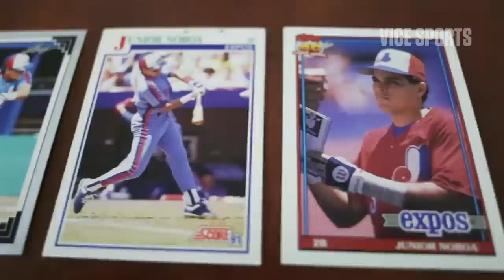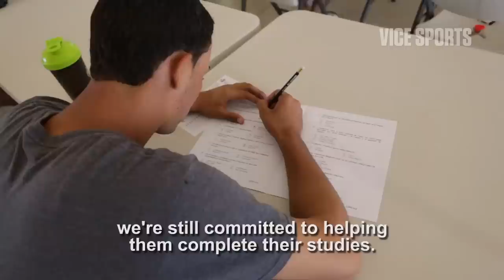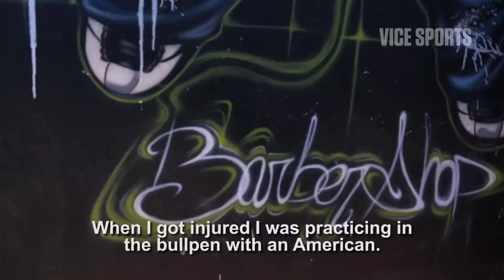The Education Crisis Crippling Dominican Baseball Players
Over the last few decades, the Dominican Republic has changed the face of American baseball by churning out talented players whose humble beginnings have helped cultivate a unique passion for the game. That passion is often due to dire circumstances that drive all focus to the diamond instead of the classroom. The result is thousands of young Dominican men sacrificing their education and formative years for a 2% chance of making it to the big leagues.

We sent Jaimie Sanchez to Boca Chica, a small, rural town that is home to the MLB's training camps to visit Junior Noboa. Junior is the head of Latin American Affairs for the Arizona Diamondbacks and has helped develop a digital education program for their young players. We also see Boca Chica through the eyes of two players who were forced to adjust to life back home after their dreams of major league glory never became a reality.